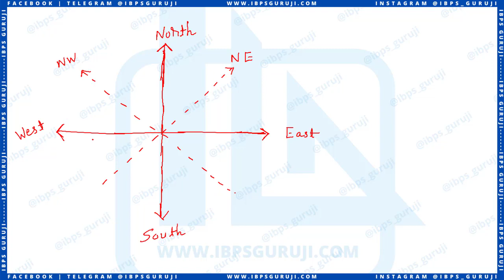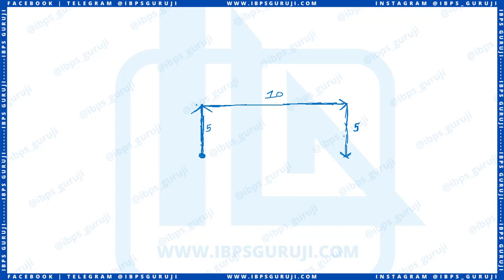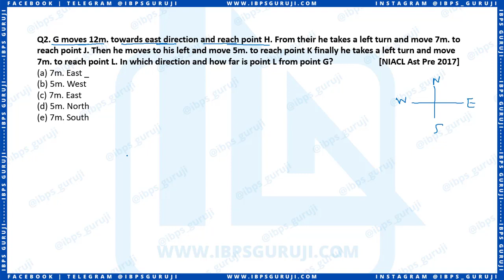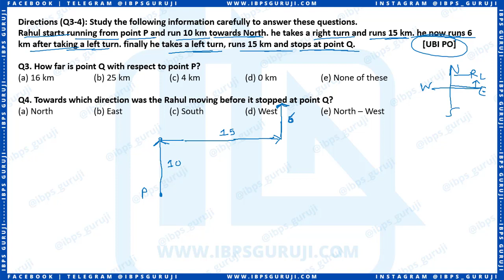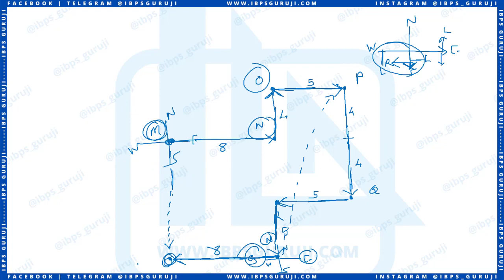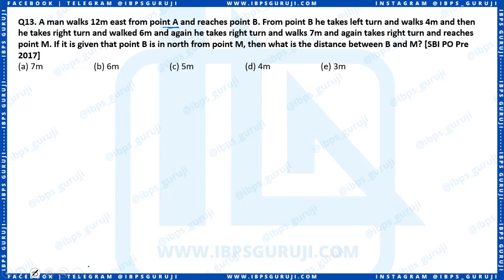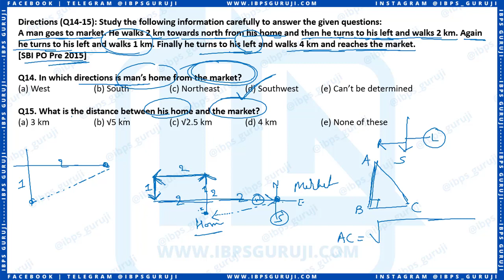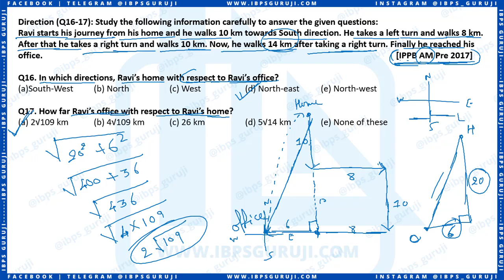Direction Sense Test for IBPS RRB PO and Clerk 2020 and IBPS PO 2020 | Day 7 | Basic to High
Direction Sense Test Tricks for IBPS RRB PO & Clerk 2020
Direction Sense Test for IBPS RRB PO & Clerk 2020
Direction Sense Test Basic Concept for IBPS RRB 2020

Dear Students,
In this video you will learn the basic concept and best trick to solve the Direction Sense Test example. This video will help you to solve Direction Sense Test questions very easily. This video will cover 2-3 marks questions which was asked in previous banking exams.
Thanks

Dharmik Sir (Ibps Guruji)
PDF: (Will update by EOD)